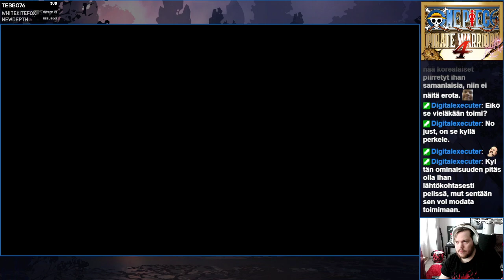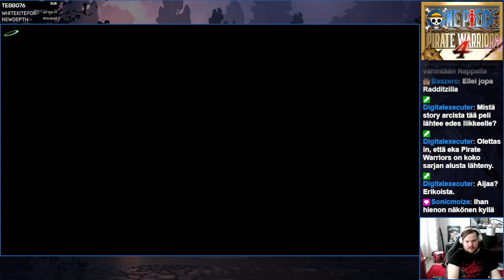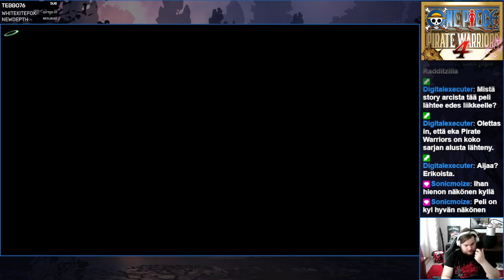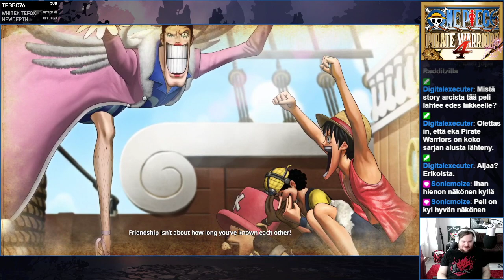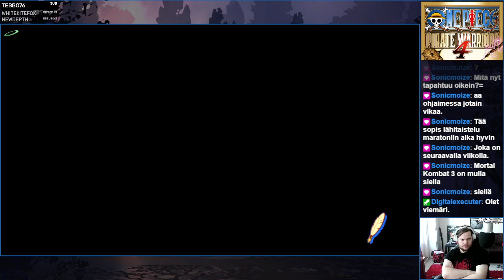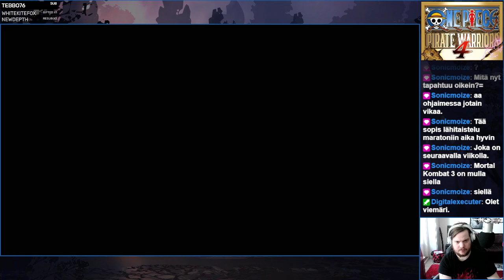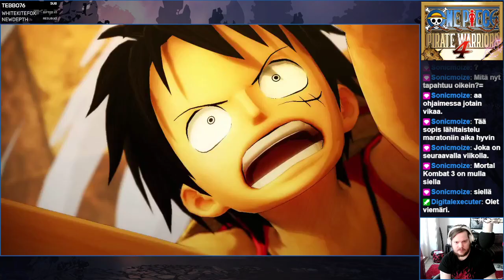One Piece: Pirate Warriors 4 (PC) | Part. 1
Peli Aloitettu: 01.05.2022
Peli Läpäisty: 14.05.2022